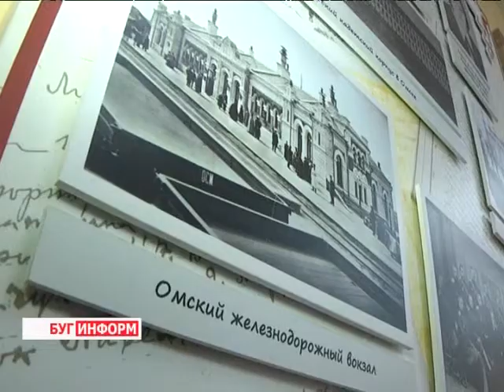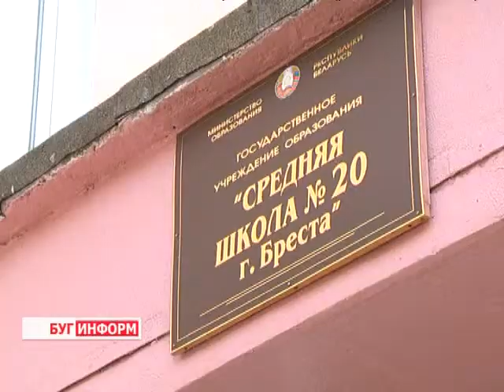2013-08-28 г. Брест Телекомпания "Буг-ТВ". Анализ подготовки СШ №20.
Подготовка средних школ Ленинского района к началу нового учебного года. Анализ подготовки СШ №20.
В последние дни  августа как никогда актуальна тема подготовки детей в школу, а также корреспонденты всех каналов, включая и нашего, вещают о готовности учебных заведений регионов  к  началу учебного года. На вчерашнем августовском городском педсовете было озвучено, что все школы областного центра готовы встретить многотысячную многоголосую армию школьников в  своих стенах.
Наши корреспонденты убедились, что действительно брестские учреждения образования  на финишной прямой  к тому, чтобы принять воспитанников 1 сентября.